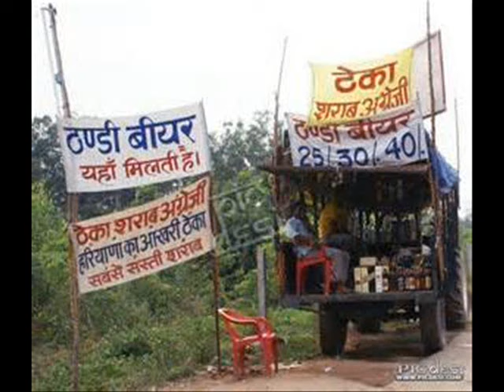NEW PUNJABI SONG - JATT THEKKE - LUCKY SINGH - PUNJABI HIT SONG 2015-16